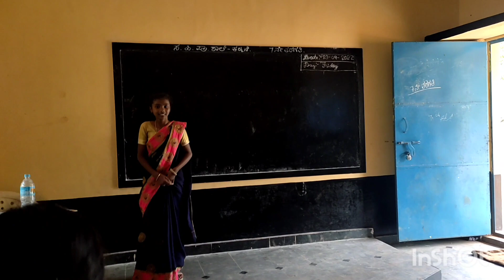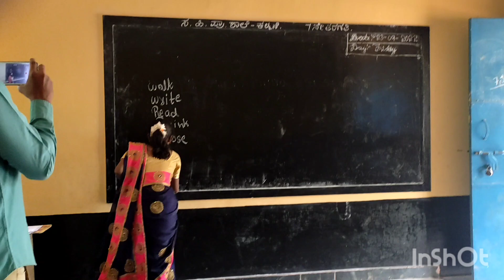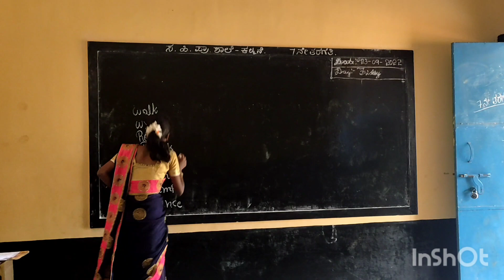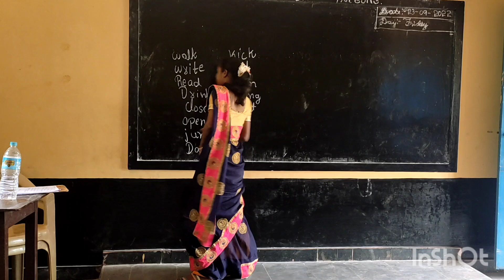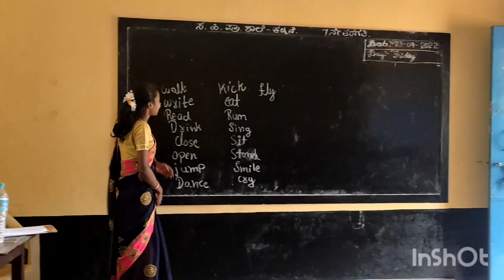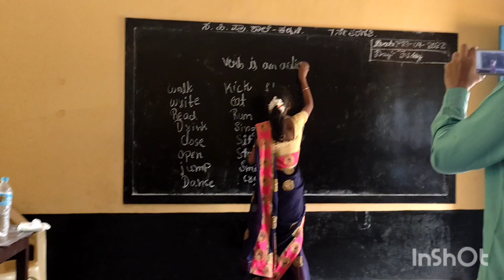Verb presentation by a student